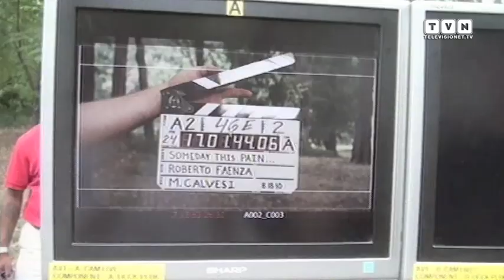One day this pain will be useful to you - Faenza's adaptation of Cameron's bestseller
A new "The Catcher in the Rye" during the hot summer of New York. This is how it was defined by James Sveck, the protagonist of the bestseller "One day this pain will be useful to you", Peter Cameron's bildungsroman from which Roberto Faenza has taken the homonymous film.
The story portraits - ironically and with passion - of an adolescent dealing with the dilemmas and the dynamics that are typical of his age: understanding who he is and finding his way. Even if this means fighting with his - weird - family. "Told" even by the voice of Elisa, protagonist of the soundtrack, the movie was presented at Rome Film Festival and hits the cinemas this week. Our microphones reached the director Roberto Faenza and novelist Peter Cameron, to know everything about the movie.